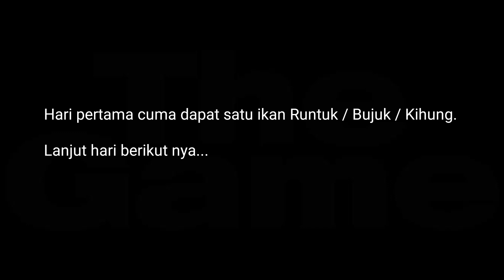PERDANA ‼️ MANCING IKAN GABUS PAKAI TEGEK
Mancing ikan gabus pakai tegek.
mencoba mancing ikan di rawa dan parit menggunakan tegek.
mata kail Daimaru Chinu no. 4
joran tegek Yehang 180 cm
senar PE
umpan jangkrik

semoga video ini menghibur kita semua...
keep fishing...